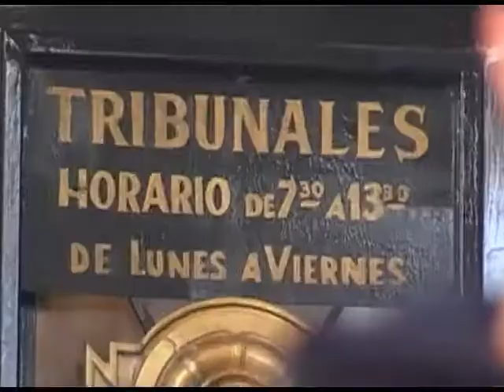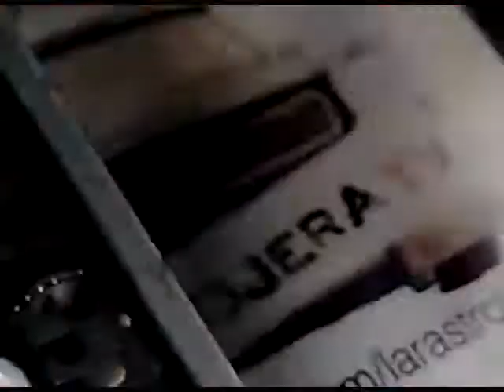Buen viaje Geniolito!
A Geniolito lo conocimos en Buenos Aires en el 2007, mas específicamente en Chacarita, en los galpones abandonados de la estación de trenes Federico Lacroze.
Estaba con un gran numero de familias provenientes de Misiones, Corrientes, y varios puntos de Paraguay, en reclamos a la Entidad Binacional Yacyretá, por ser afectados directos de la represa Yacyretá; en algunos casos habían sido desalojados de sus tierras y otros estaban siendo amenazados de un desalojo inminente.
Ahí estaba él, junto a su familia, poniendo el cuerpo y su música al servicio de la lucha. Y ahí fue que se registraron estas imágenes, que terminaron formando parte del corto documental "La casa del afectado", que fue el motivo por el cual hoy existe la Rastrojera en Misiones y hasta el día de hoy continuamos aquí. Es por eso que decidimos homenajearlo y recordarlo con estas imágenes.
Luego la cota subió y las familias fueron desalojadas, y a Geniolito lo seguimos encontrando por cualquier rincón de Misiones: en Posadas, en Garupá, en San Ignacio, el andaba con su violín.
Así que seguirá sonando ese violín guerrero y Guaraní...
Hasta siempre Geniolito!